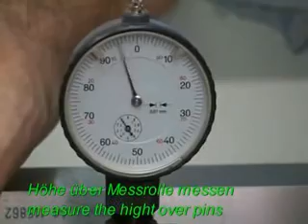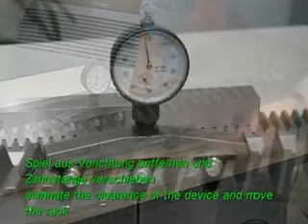Mounting rack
Instruction video of mounting a rack